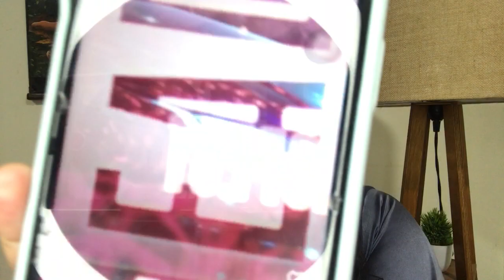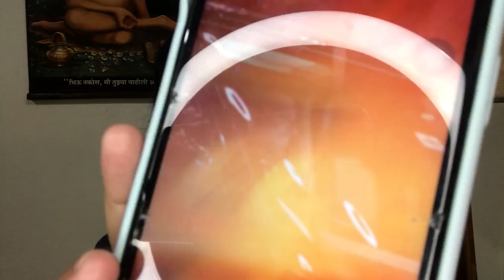‘Bina kuch return mein mile mere liye itna...’ Karan Kundrra ne fans ke liye diya ye khas msg